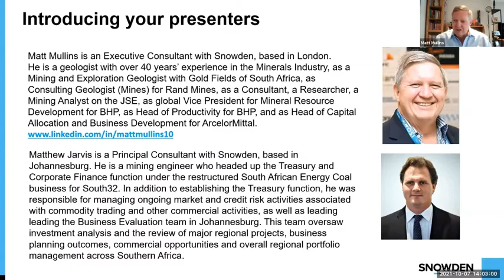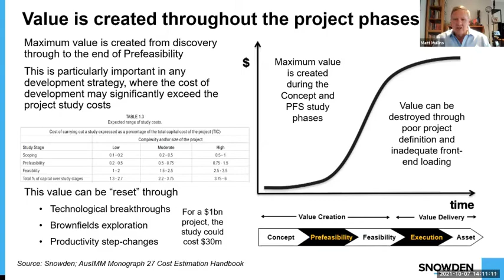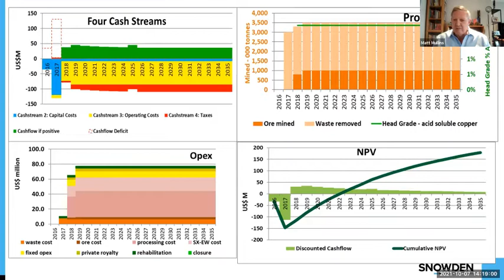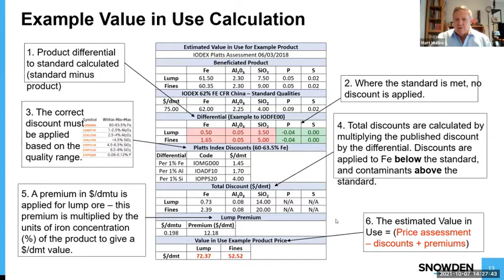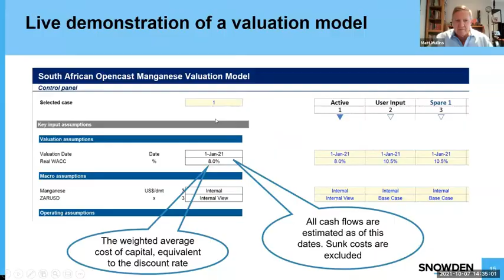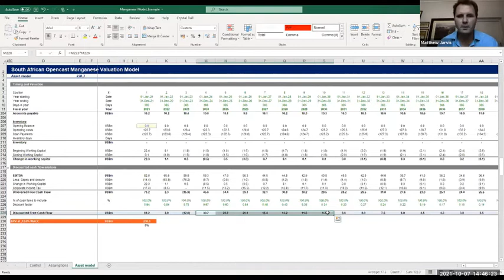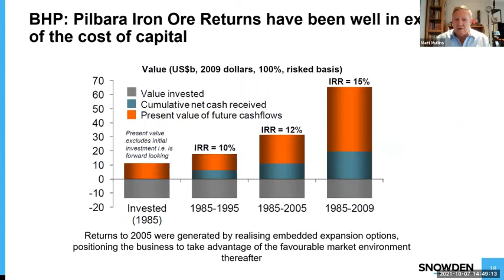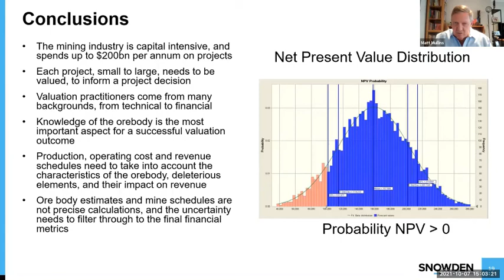SAIMM Webinar: The Economics of Mineral Projects - Matt Mullins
– includes a worked financial analysis spreadsheet.
This webinar took place on the 7th of October 2021.